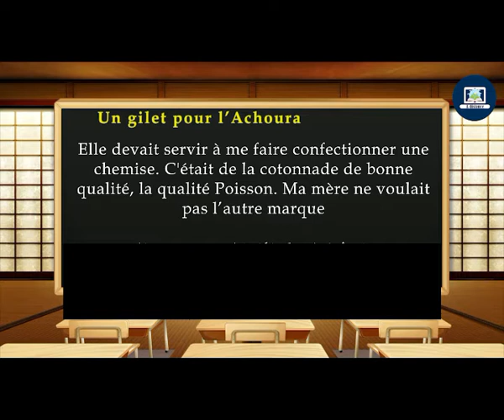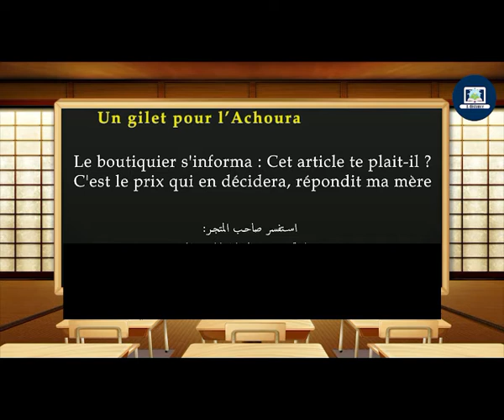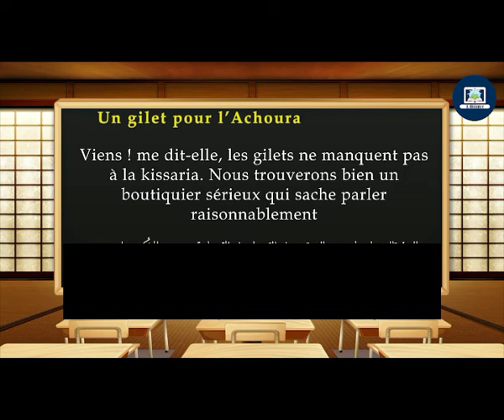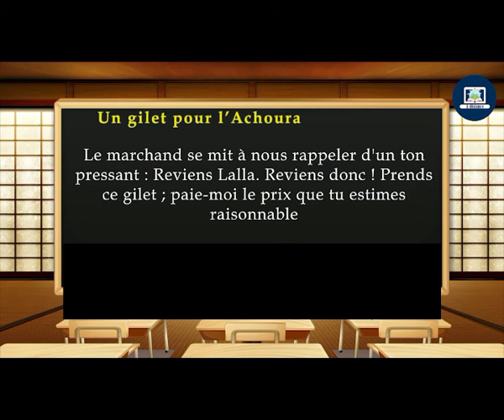Lecture : Un gilet pour l'Achoura